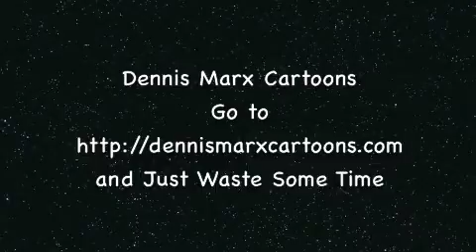BlackLivesMatter Kindegarten Protests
Disrupting recess to promote our message